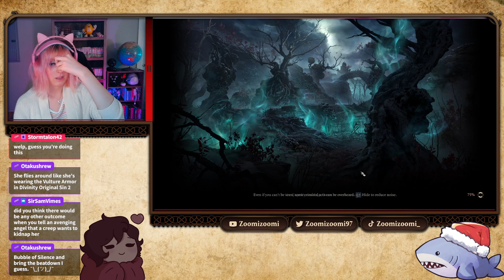Baldur's Gate 3! First Playthrough, Part 26! Trying to Find The Bhaal Temple!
We continue our first playthrough of Baldur's Gate 3! We try to find the Bhaal temple to save Lae'zel. Its weirdly hard!